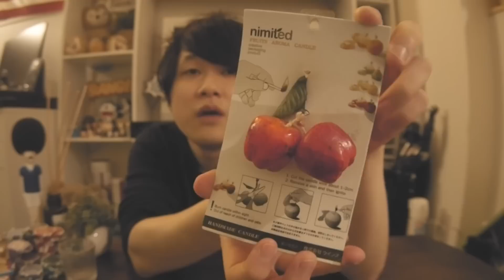リンゴに火をつけたらオシャレ過ぎた【Fruits Aroma Candle Apple】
YU-P CHANNEL

実際に皮を剥いて火をつけるその作業が楽しい。そして可愛い。
アロマキャンドル好きな方はぜひ！！

●今回の商品↓

へいわっさ！YU-Pだぜ！
便利グッズ、ガジェット、美容、食テロ、おもちゃ、DJ、映像作品など、毎日いろーーーんな動画を出してるのでぜひチェックしてくれ！